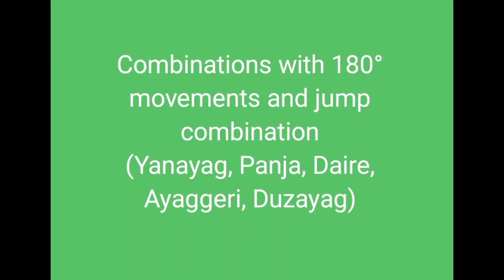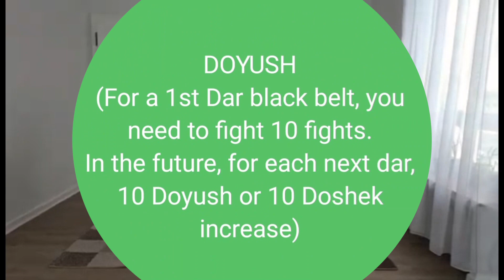SUDO 1st Dar Black Belt Exam Program Demonstration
SUDO 1st Dar Black Belt Exam Programm Demonstration.
WSF Official Training Center.
Paderborn - Germany.
1. Yanayag-180, Panja-180, Daire-180, Ayaggeri-180, Düzayag havada.
2. Schlagkombination auf 8 Seiten: Okh, Düz, Yan, Alt, Dirsek-2, Yanayag, Panja-180.
3. Yayinma - Ausweichen und Vermeiden von Schlägen (Okh).
4. Garmag aus verschiedenen Möglichkeiten.
5. Garmag, Badalag, Süpürma in Bewegung.
6. Döyüsch (Um den 1.Dar schwarzen Gürtel erlangen, müssen Sie 10 Kämpfe absolvieren. Für jeden
    weiteren Schwarzgurt müssen künftig 10 Kämpfe mehr ausgetragen werden als beim vorherigen
    Mal).